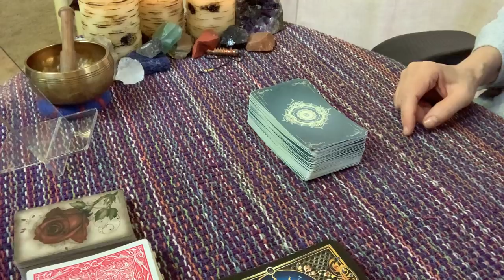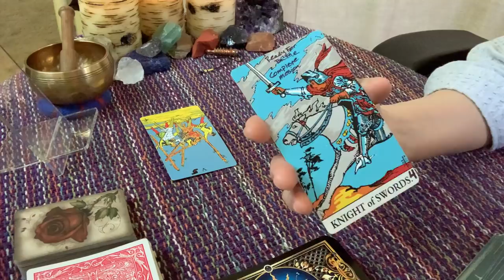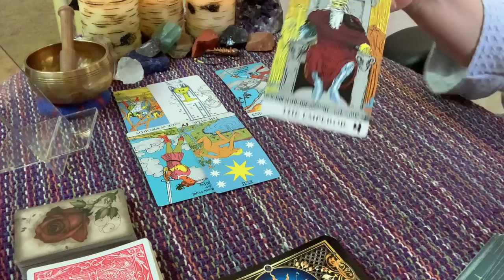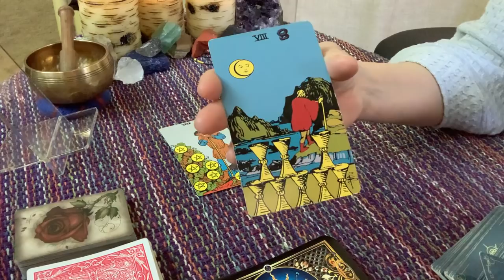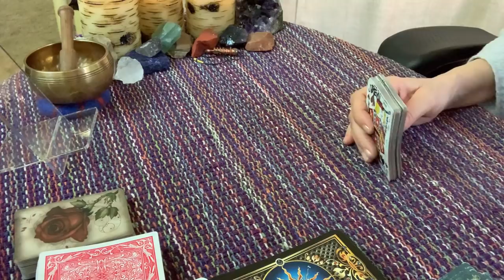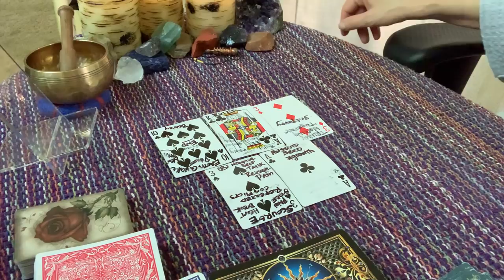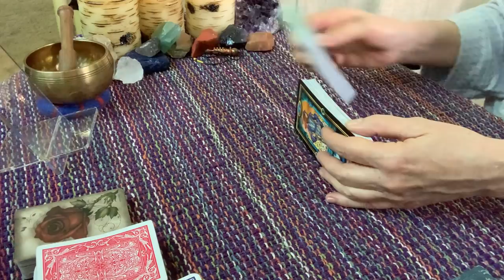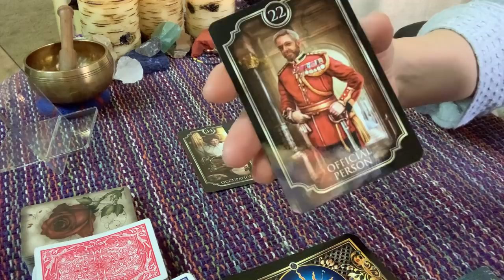Chrissy Teigan spread on her current drama, company’s pulling her products.